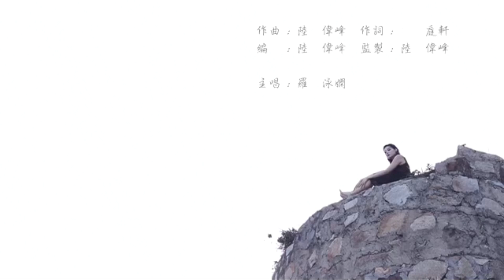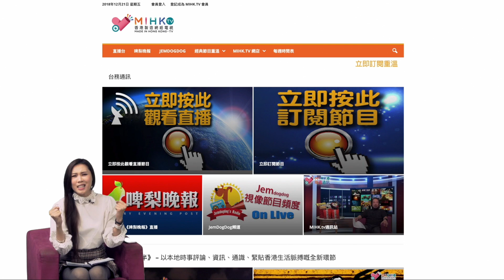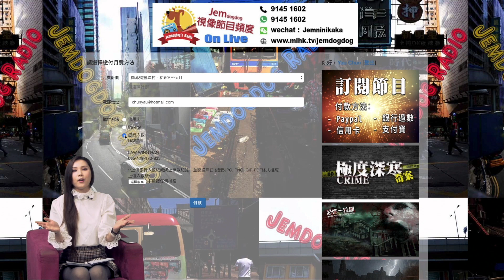羅泳嫻靈異村 EP 135a - 都市傳說的見鬼方法、圖書館鬼故 - 20200407a